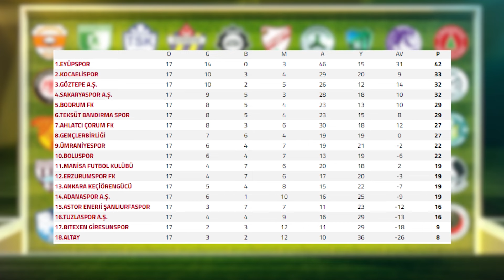PANORAMA 1.LİG - TRENDYOL 1.LİG 17 HAFTA DEĞERLENDİRMESİ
Kocaeli TV ekranlarında yayınlanan Panorama 1. Lig programında Trendyol 1. Lig'te oynanan 13. Hafta Kocaeli TV Spor Müdürü Taha Burak Yavuz'un moderatörlüğünde, Ali Kumral, Ali Mumcu ve Koray Güçlü'nün yorumlarıyla değerlendirildi.